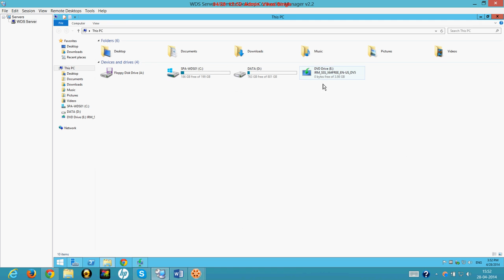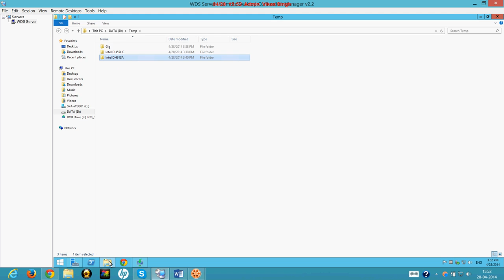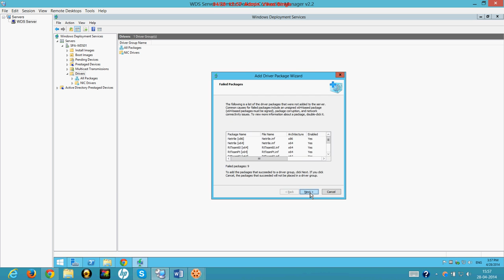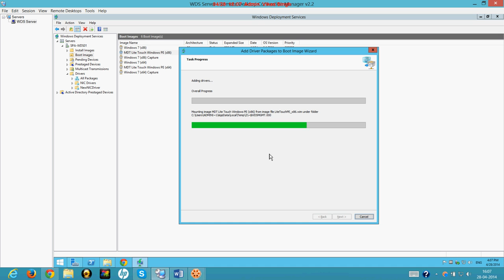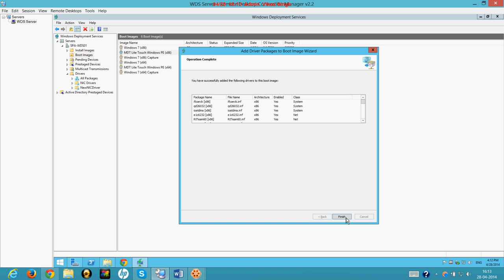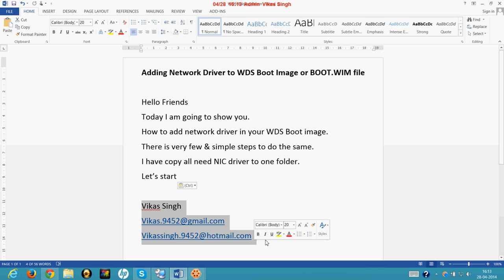How to Add Network Driver to WDS Boot Image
Hi Friends,

On My channel you will find all Step By step guides and How to guide.

Thanks
Vikas Singh